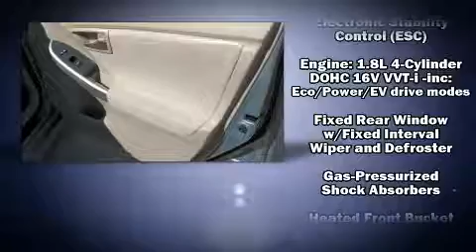2015 Toyota Prius Four in Jacksonville, FL 32256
Coggin Toyota at the Avenues
11340 Philips Highway

Get excited about the 2015 Toyota Prius. With just over 20,000 miles on the odometer, this hatchback invigorates its segment with sporty proportions, generous equipment and exceptional safety! It features a front-wheel-drive platform, an automatic transmission, and a 1.8 liter 4 cylinder engine. Top features include power windows, variably intermittent wipers, a built-in garage door transmitter, heated seats, tilt steering wheel, heated door mirrors, cruise control, and 1-touch window functionality. Storage solutions are integrated throughout the interior, demonstrating thoughtful attention to detail. Premium sound drives 8 speakers, providing you and your passengers a sensational audio experience. Toyota ensures the safety and security of its passengers with equipment such as: dual front impact airbags, front side impact airbags, traction control, brake assist, ignition disabling, and 4 wheel disc brakes with ABS. With electronic stability control supplementing mechanical systems, you'll maintain precise command of the roadway. Our team is professional, and we offer a no-pressure environment. We'd be happy to answer any questions that you may have. We are here to help you.